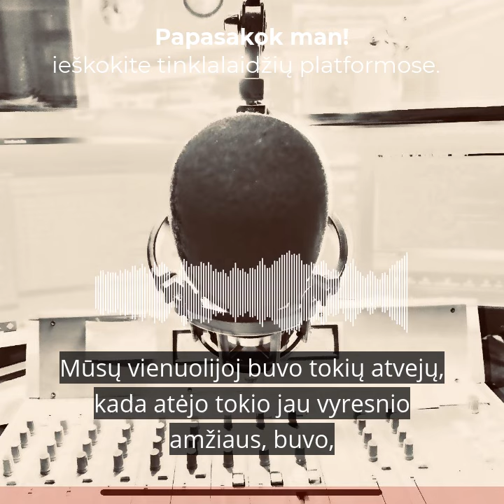Sesuo Emanuelė: Už savo pasirinkimą dėkinga šeimai, kunigui ir Dievui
Ankstyvoje jaunystėje pajautusi pašaukimą tarnauti Dievui, Emanuelė nedvejodama pasirinko vienuolės kelią. Devyniolikmetė mergina nesiekė išsilaisvinti iš tėvų kontrolės, važiuoti studijuoti į didmiestį ir pasinerti į audringus jaunimo vakarėlius, ji save atrado tikėjime.

Retas jaunos asmenybės tikrumas ir apsisprendimas stebina. Pasak sesers Emanuelės, jeigu tektų iš naujo spęsti tapti vienuole ar ne, dabar ji gerai pagalvotų ir to ryžto, kuriuo degė ji anuomet nebūtų tiek daug.

Kas gi atsitiko? Per 25 metus vienuolystės jai teko susipažinti su daugybe patirčių, ne visos jos buvo malonios ir dvasiškai pakylėjančios. Vienuolei teko patirti ir patyčių, ir nepasitikėjimo, ir kitų sunkumų, abejonių dėl apsisprendimo.

Nepraleisite įdomių pokalbių prenumeruodami mūsų tinklalaidę

Apple podcasts | Spotify | Google podcasts | RSS